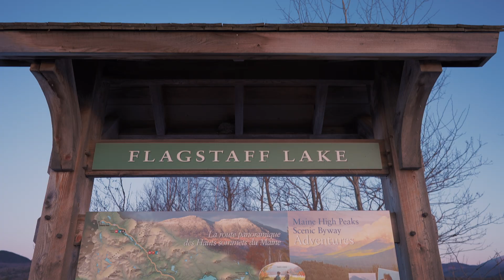2024 Solar Eclipse Adventure!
The 2024 total solar eclipse was quite the experience and I'm so glad to see the skies cleared for people across the path to catch a view! While Texas was the original plan due to higher percentage of clear skies, we had to cancel on short notice to chase the clear skies Maine was forecasting.

After 14 hours of driving we finally made it to a campground our friends scouted in northern Maine by the Canadian border, called Natanis Point. Camping under the stars and getting the equipment setup the night before was so fun and of course spending time with a great group of people made all the difference!

I wanted to capture a video to document the experience, especially a real-time video of what totality looks like (totality starts at 8:28).

While totality was 3 minutes and 22 seconds from our location, it only felt like 30 seconds in person! You will get to see that in this video, which seems like forever, but I think it was so cool to hear all the ooos and ahhs during totality =)

Join us in 2024 for the Mt.